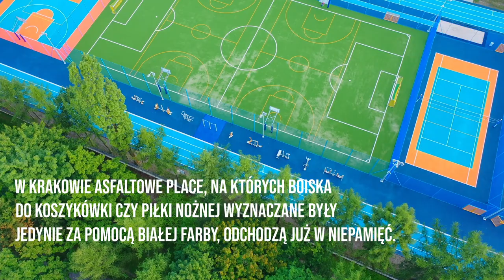Boiskowe poruszenie opanowało Kraków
Rok 2022 jest już dziewiątym z rzędu, w którym w Krakowie blask odzyskują przyszkolne, osiedlowe i klubowe boiska, będące głównym miejscem uprawiania sportu przez młodzież. Pod nadzorem Zarządu Infrastruktury Sportowej w Krakowie, nowe oblicze zyskują obiekty, na których montowane są nowoczesne nawierzchnie poliuretanowe. W ostatnich trzech latach oddano do użytku 41 przebudowanych lub całkiem nowych kompleksów.